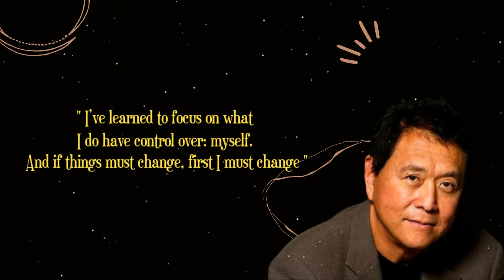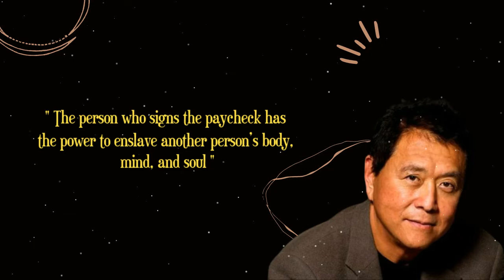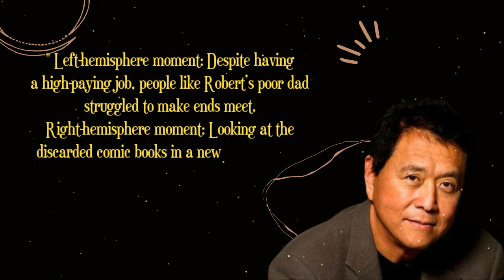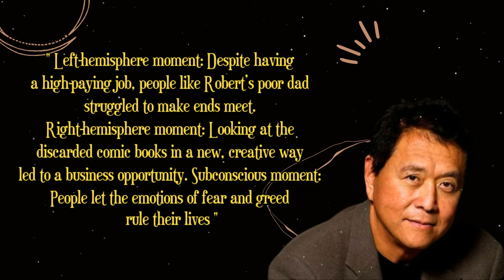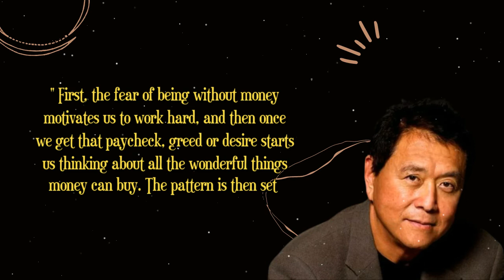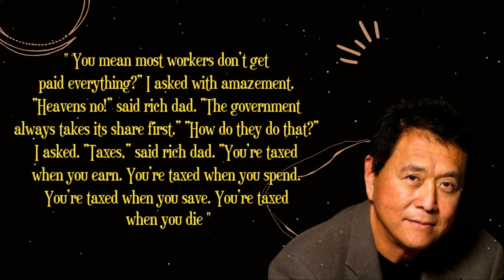Money Is One Form Of Power | Robert Kiyosaki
Quotes Robert Kiyosaki